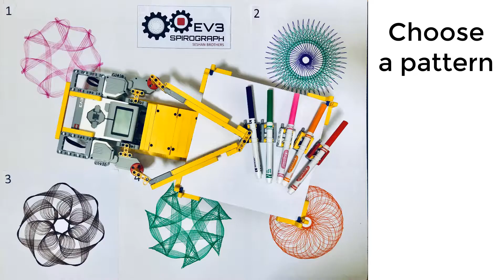LEGO MINDSTORMS Spirograph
STEAM with MINDSTORMS. Use this MINDSTORMS EV3 Spirograph  create your own designs.

By Arvind and Sanjay Seshan.